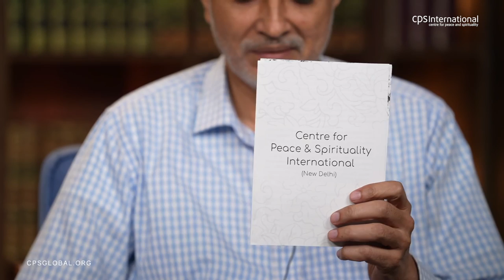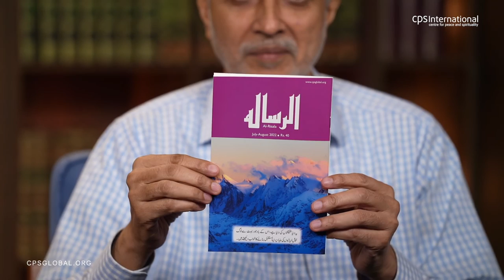Understanding Sufism | August 7, 2022 | Prof. Farida Khanam